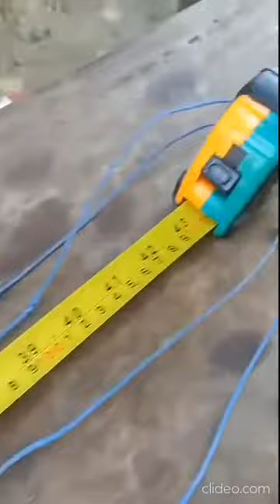Masikip Na Kalsada//Nawa'y Palawakin Pa//Balitaang Segment